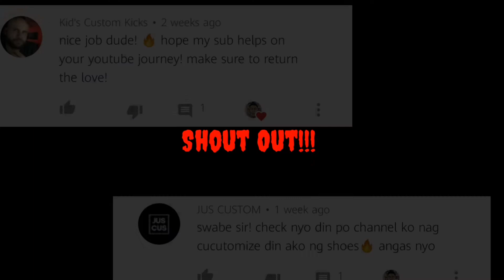Vans Old skool custom shoes!